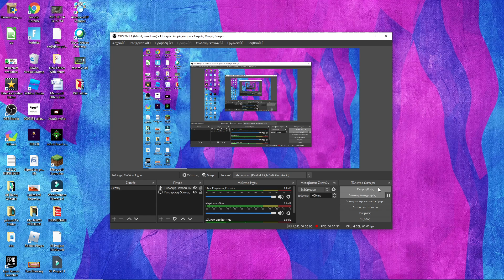Welcome To My Channel (TGKIsAProYT Official Channel Trailer)